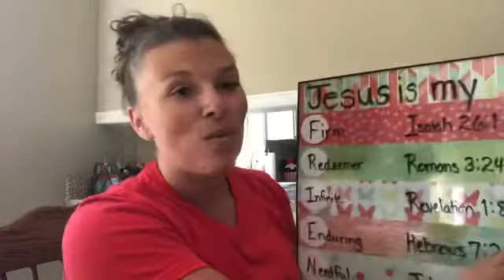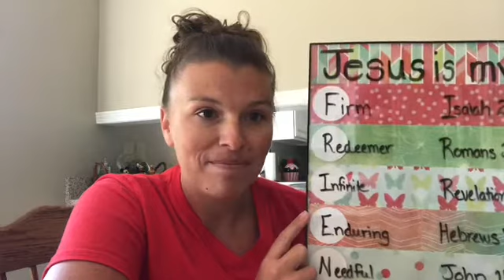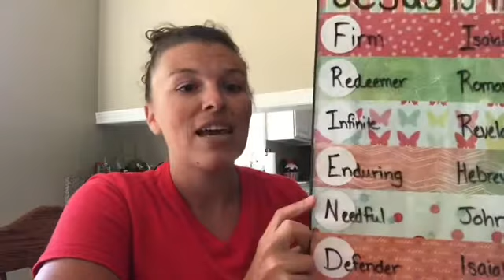Sparks Week 5